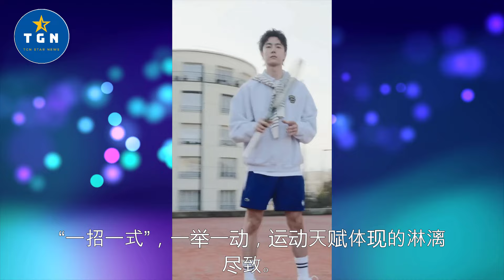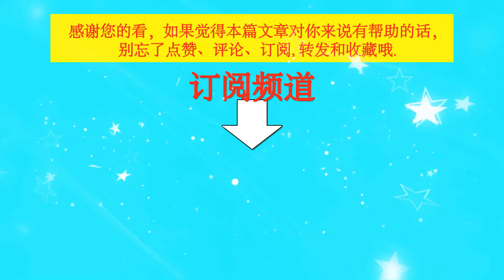王一博打网球这么帅的吗？转球拍的动作简直不要太潇洒！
王一博打网球这么帅的吗？转球拍的动作简直不要太潇洒！| TGN Star News